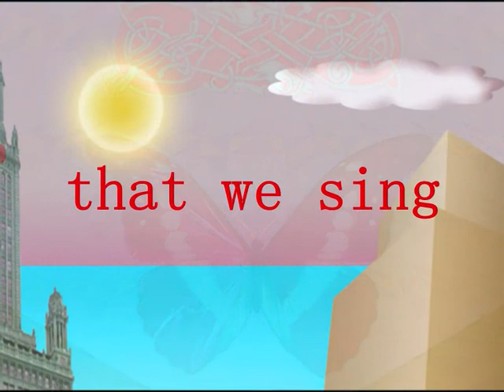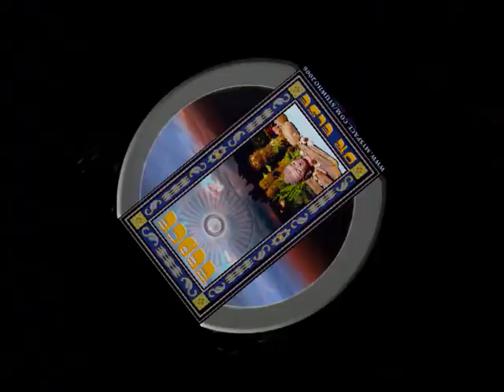SILENT SONG.wmv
Just a wee bit of distraction to make me forget ma piles & fistulas ... done in my hotel room at Portsmouth on the laptop, using mostly my own images, apart from the fractal fotos

I wanted to do a song where you the viewer sing it in your head, with your own melody ... go on ... try it!

The music is by UNDERWORLD